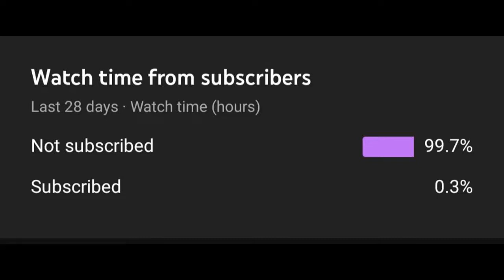Vs Shiny Darkrai full battle - Pokemon Brilliant Diamond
The full Battle of the shiny Darkrai